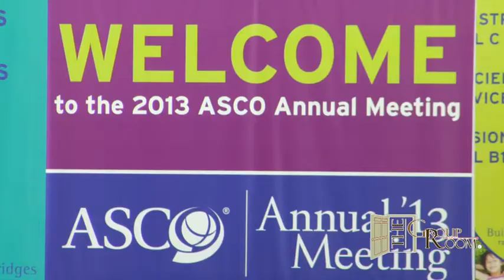Benjamin P. Levy, MD: Next Generation Sequencing In Lung Cancer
Dr. Benjamin Levy sits down with Selma Schimmel in The Group Room to discuss next generation sequencing in lung cancer.

Benjamin P. Levy, MD is the Head of Thoracic Medical Oncology, Division of Hematology-Oncology, Beth Israel Medical Center, Continuum Cancer Centers of New York and Assistant Professor of Medicine, Albert Einstein College of Medicine.